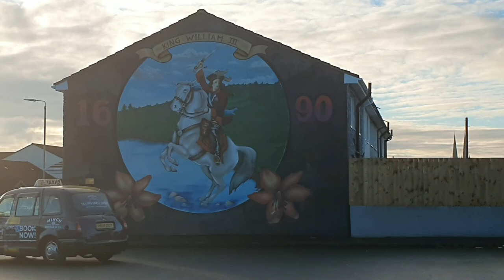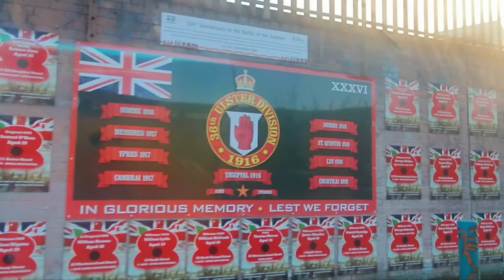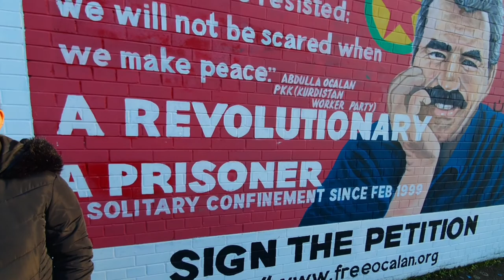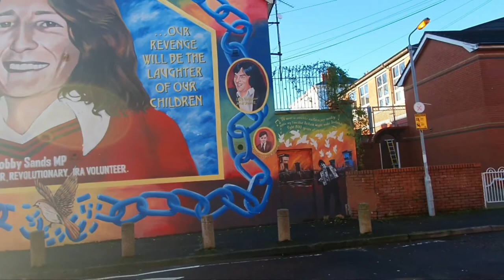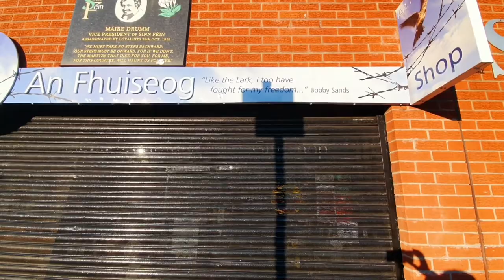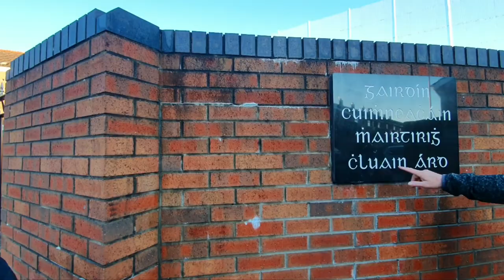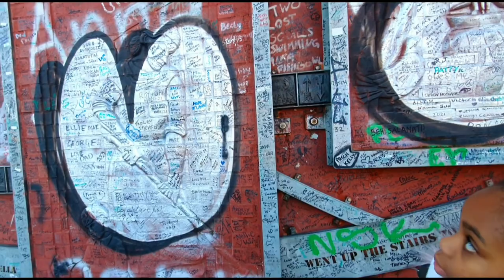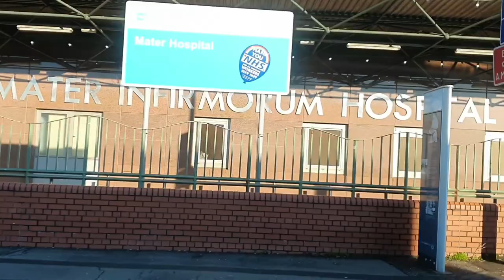Black Taxi Tour in Belfast. Northern Ireland Visit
We had an eye-opening experience at Belfast about the still very much present effects of the history of the people of Northern Ireland.

We saw and signed the epic peace walls and learnt about 800 years of Irish and British history, first hand from our brilliant local tour guide who drove us through the back streets of Belfast in an old vintage London black taxi. According to our tour guide, the history of the people of Belfast are based mainly on the TWO T's (The Troubles and the Titanic).

We stopped by the  republican(IRA) murals of the falls road and the protestant(UFF & UVF) murals of the Shankill road. These are different sides of the same story told by the people that experienced it, and they are all true.